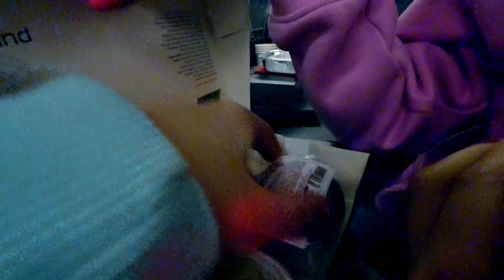ПОЧЕМУ МЫ СНЯЛИ ОБРУЧАЛЬНЫЕ КОЛЬЦА!? ПУТЬ НА ОСТРОВ САМУИ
✩ INSTAGRAM (Денис)